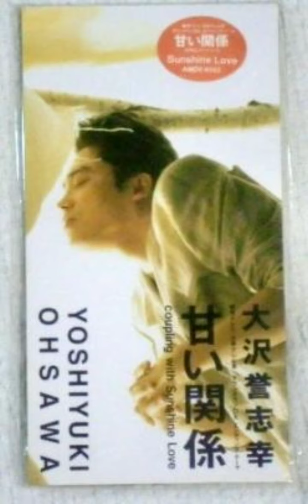19950825 大沢誉志幸 甘い関係